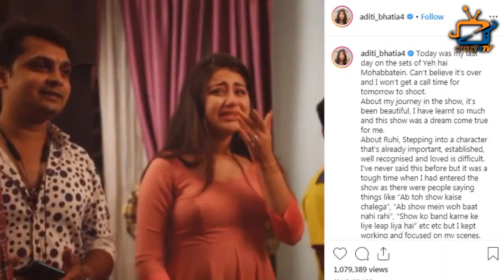Last Day Of Yeh Hai Mohabbatein : This is how the STARCAST bid goodbye to their show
Yeh Hai Mohabbatein team has an emotional breakdown on the last day of shoot …Check out the video